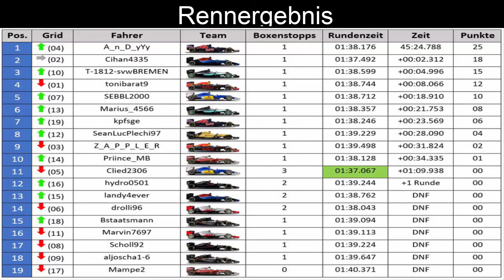F1 Racing League S2 Russland Highlights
Infos zur Liga